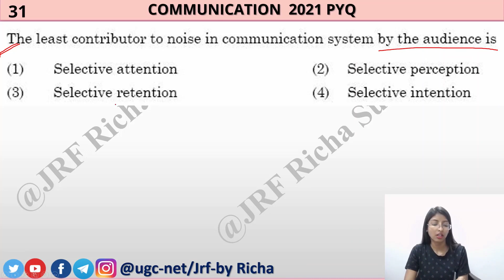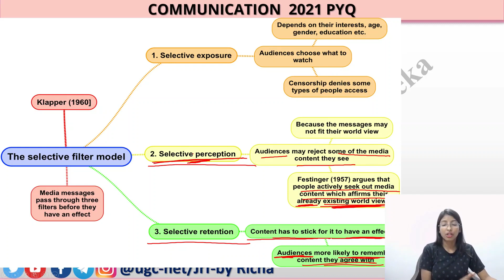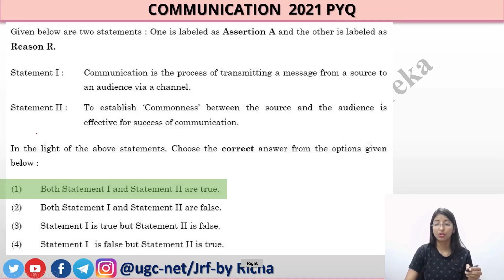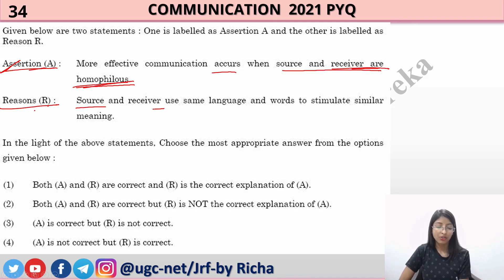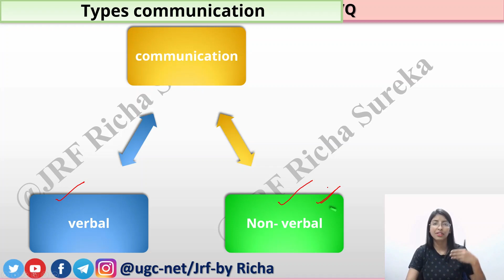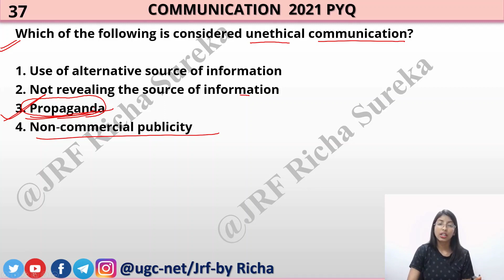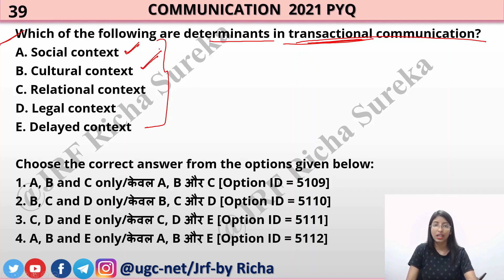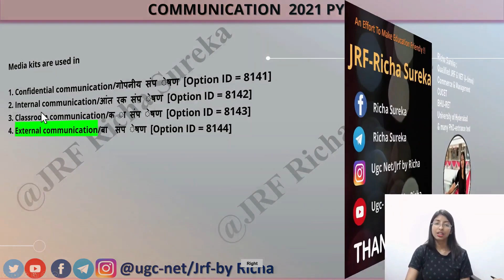UGC NET Subject wise PYQ | Communication | Previous year Questions 2021 | Part 4